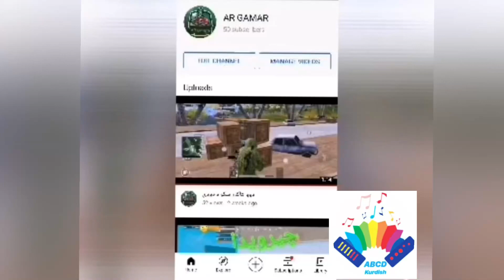abcd kurdish || spongebob kurdish | سپۆنج بۆب بە کوردی نویێ